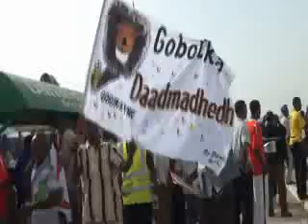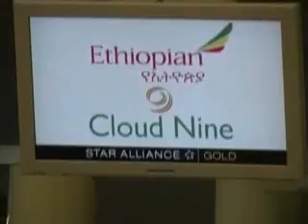WarkA Tv ga Qaranka Mon 10 Jun 2013 kh